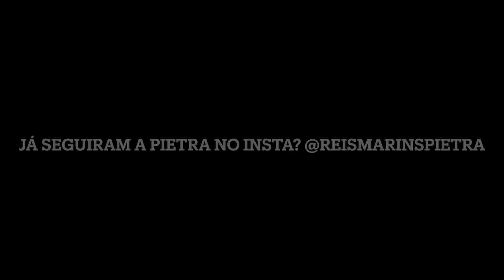TERCEIRO MESVERSÁRIO DA PIETRA! 😍 🎂